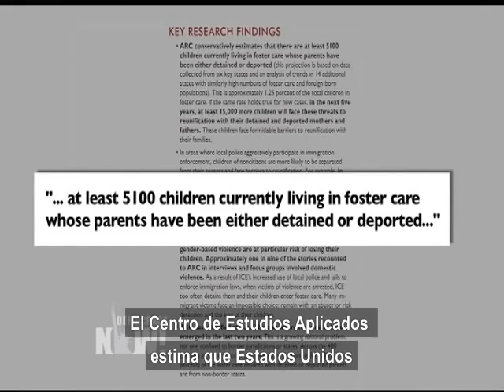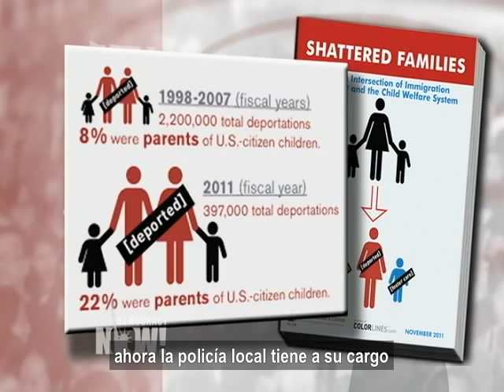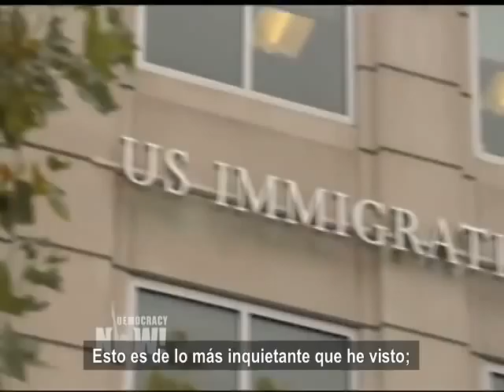Miles de niños en EE.UU quedan en el limbo mientras sus padres están detenidos o son deportados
Un nuevo informe analiza la situación de miles de niños nacidos en Estados Unidos que son introducidos en el sistema de guarda cuando sus padres son detenidos o deportados por no ser ciudadanos estadounidenses. La investigación fue realizada por el Centro de Estudios Aplicados y lleva el título Familias destrozadas: la peligrosa articulación entre la aplicación de leyes de inmigración y el sistema de bienestar infantil. El trabajo da cuenta de al menos 5.100 niños que viven actualmente en centros de acogida temporal o con familias sustitutas, a quienes se les impide reunirse con sus padres detenidos o deportados. Hablamos con Seth Freed Wessler, investigador a cargo del informe.